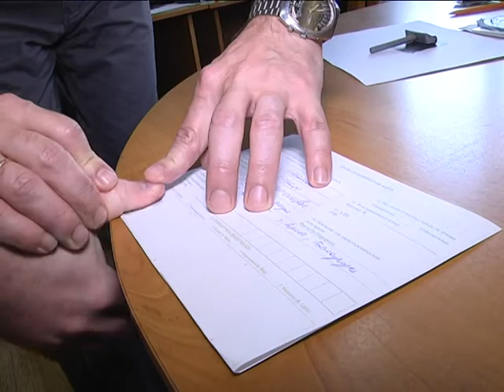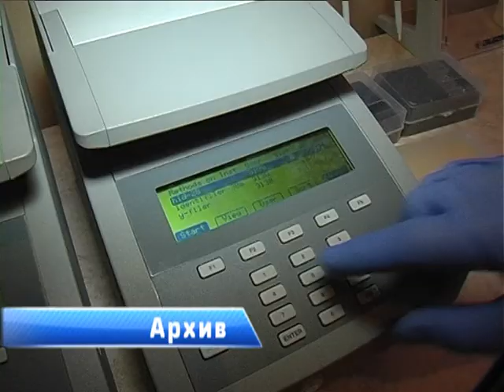2017-05-24 г. Брест. ГКСЭ: дактилоскопия. Новости на Буг-ТВ.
В следующем материале выпуска «Буг-информ» речь пойдёт о дактилоскопии – способе опознания человека по отпечаткам пальцев. Не секрет, что линии и узоры на руках уникальны и неизменны, а потому и метод этот активно и эффективно используется для сбора информации при расследовании преступлений уже не один десяток лет. Только на Брестчине в 2016-ом году специалистами было обработано порядка 40 тысяч отпечатков пальцев и ладоней. О том, как проводится дактилоскопия, а также о помощи современных технологий, но незаменимости человека - расскажет наш корреспондент.